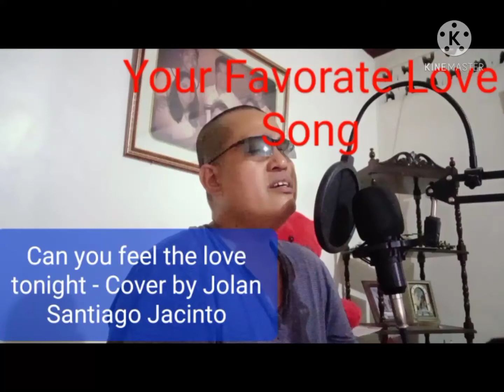Can You Feel the Love Tonight - Cover by Jolan Santiago Jacinto